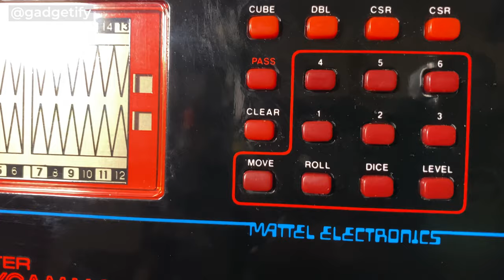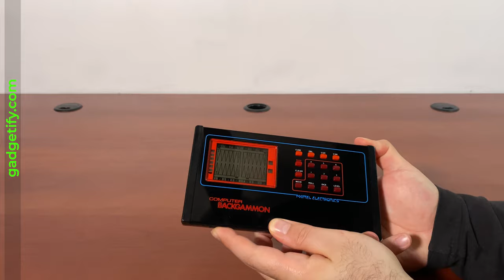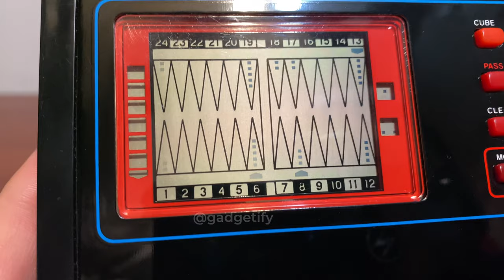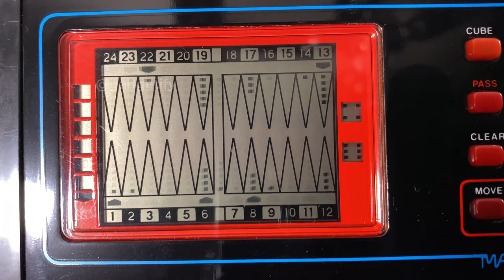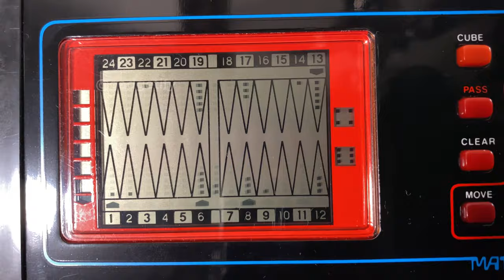🎲 Mattel Electronics Computer Backgammon from 1980 -- Gadgetify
Meet the Mattel Electronics Computer Backgammon: an LCD electronic backgammon game from the 1980. It comes with 6 game levels. It has buttons to roll the dice and select pieces. The playing instructions are printed on the back.

▬  🎲 More electronic backgammon computers  ▬▬▬▬▬▬▬▬▬▬▬▬

The buttons on mine are not too responsible but they get the job done. The Mattel Computer Backgammon is rare but once in a while it shows up on eBay.